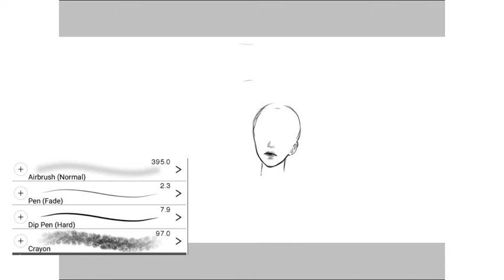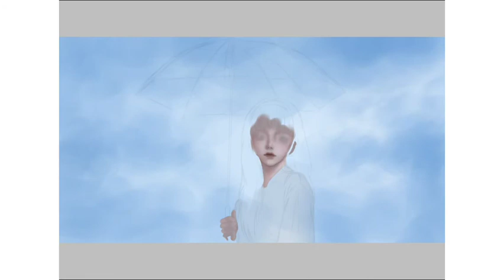Timelapse a memory in your heart.Ibis paintX [speedpaint#1]